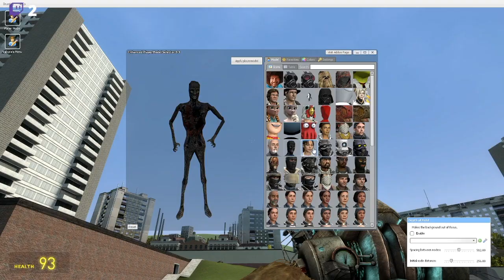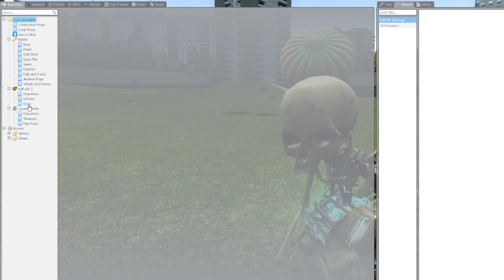First Time Playing Garry's Mod, it's Hilarious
WATCH OUR STREAMS NOW

In this video we play Gmod! We have played in the past, but have never played sandbox together, and enjoyed messing around with the tools, customizations, and props. It was a really fun time with lots of laughs
please enjoy, or else.